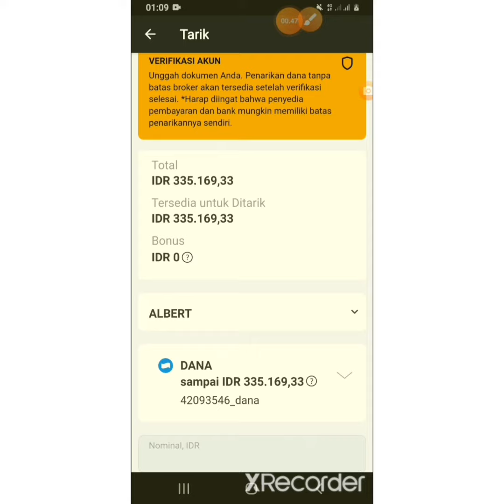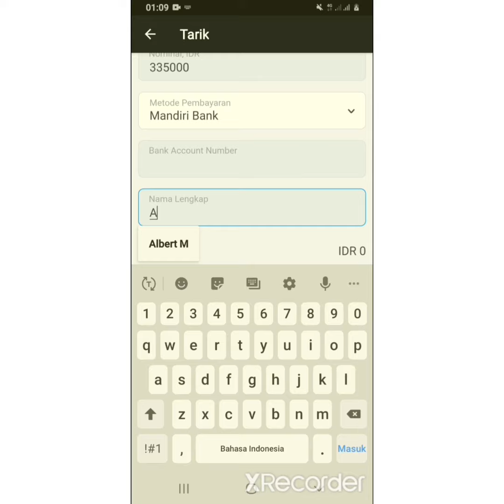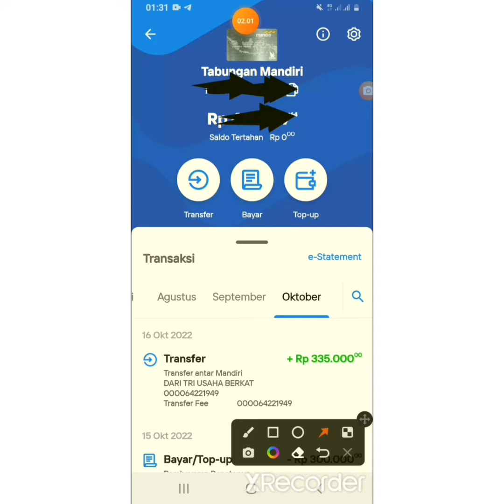cuan 10% lumayan @Bandara Trader hanya diolymptrade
warning Profit besar tapi resiko besar